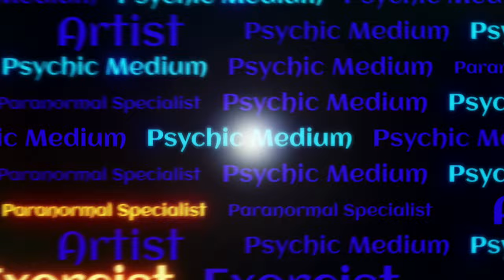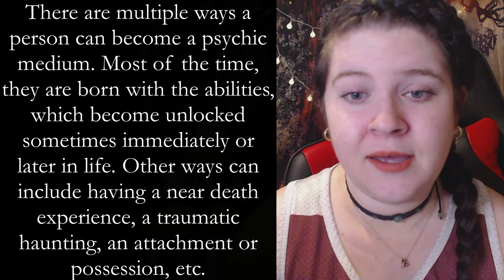A DEMON HIJACKED my Psychic Channeling for Wyatt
Could this be a warning for Wyatt and the Rees brothers of @twinparanormal? Maybe. This could also be for a future case that I have coming up. Either way, I won't know until more information comes through about Wyatt or other future cases. Let this video be a lesson for ALL mediums regardless of experience--that you can be EXTREMELY cautious, but if a case deals with a demonic entity and you channel into it, your channeling can become hijacked and/or you can get attacked. Simple as that.

CHAPTERS:
0:00 Intro
0:54 Preface
2:34 The Astral Realm Experience
9:00 The Girl's Flashback
11:05 Back to Current Possession
11:55 Learned Lessons
16:57 Outro

MY LINKS